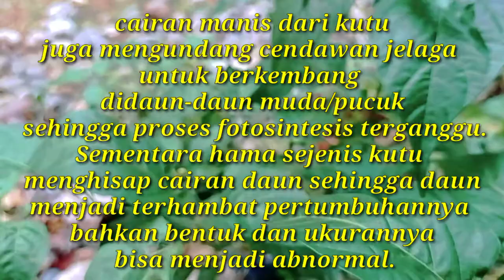Cara Membasmi Kutu/Semut Pada Pohon Cabe | How to get rid of white lice and ants on chili plants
Lada atau /merica
- cairan pembasmi serangga alami bisa menjadi solusi bagi tanaman yang dihinggapi oleh banyak semut.

- Dalam hal ini kamu cukup menggunakan lada bubuk yang dicampurkan dengan air

CARA PEMBUATAN :
- Siapkan 1 liter air di wadah dan masukan 1 sendok teh bubuk lada ke dalamnya. Campur dan aduk sampai bubuk lada larut dengan merata dan diamkan selama 5 menit.
Setelah 5 menit, saring larutan lada menggunakan penyaring ke dalam baskom untuk memisahkan ampasnya. Proses penyaringan bisa dilakukan dua kali sampai ampas benar-benar tidak terikut pada larutan lada.

- Masukkan larutan lada yang telah disaring ke dalam botol semprotan. Larutan lada bubuk siap digunakan pada tanaman yang terserang semut.

PENGAPLIKASIAN KE TANAMAN :
- Semprotkan larutan lada ke tanaman yang dihinggapi semut secara perlahan untuk mengusir semut.
Apabila ada sarang semut di sekitar tanaman, semprotkan pula sarang semutnya agar tidak ada yang berkeliaran lagi.

-Semut tidak suka dengan larutan bubuk lada, sehingga mereka akan segera kabur. Dalam waktu kurang lebih 5 menit setelah menyemprotkan larutan lada ke tanaman yang ada semut, semut mulai kabur dan maulai tak terlihat ramai lagi pada tanaman.

Dengan menggunkan bahan dari bumbu dapur seperti lada bubuk, kamu bisa mengusir semut pada tanaman secara alami dan tidak berpotensi merusak tanaman.

- Penggunaan larutan lada bubuk untuk mengusir semut bisa dilakukan pada berbagai jenis tanaman. Dan larutan lada bubuk aman jika disemprot pada tanaman.